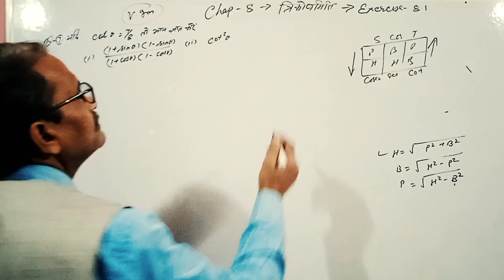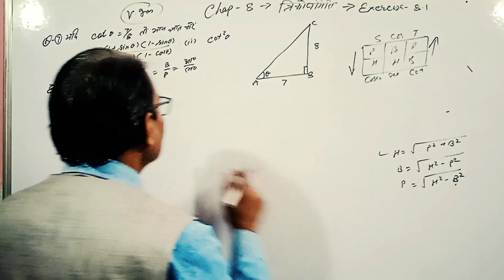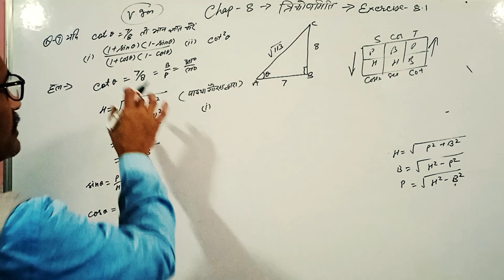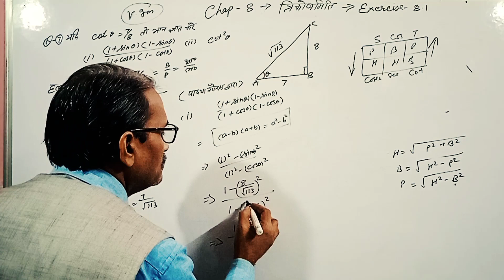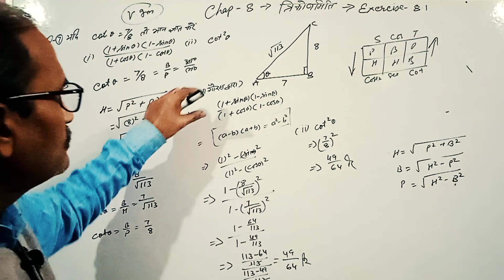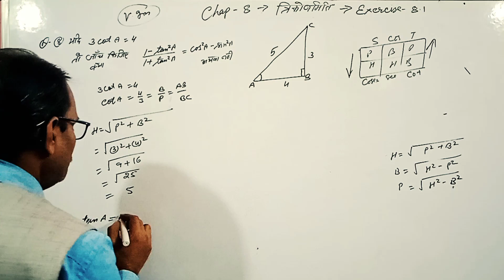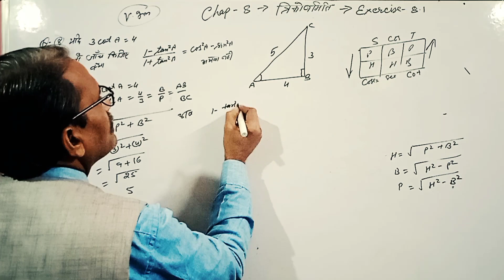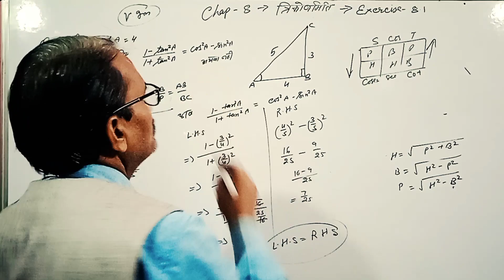CLASS-10th/CH-8-त्रिकोणमिती/Trigonometry/Exer-8.1/Q-7,8 /Math-BY-DHARAM SIR@bhagwatiuniqueclasses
CLASS-10th/CH-8-त्रिकोणमिती/Trigonometry/Exer-8.1/Q-1,2,3 /Math-BY-DHARAM SIR@bhagwatiuniqueclasses
आप सभी लोगों का हमारे चैनल @गणित#भगवती यूनिक क्लासेस में बहुत स्वागत है आप सभी हमारे चैनल के माध्यम से पाठ  8के सभी प्रश्नों के हल को घर बैठे आसानी से सीख सकते हैं @गणित#भगवती यूनिक क्लासेस

My dear students you are most welcome in my channel. Here you can understand all questions solution by BY-DHARAM SIR.